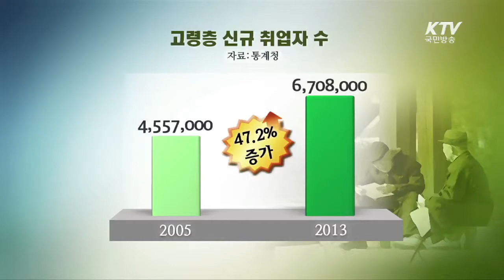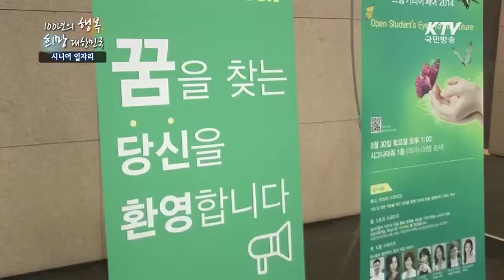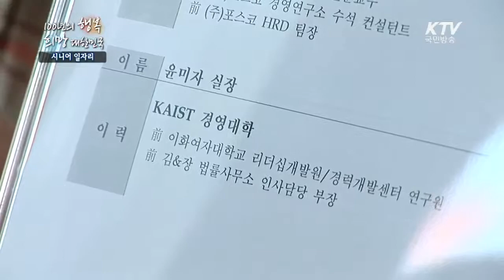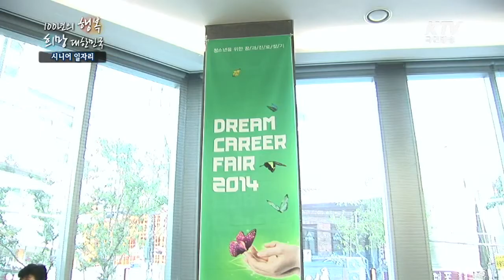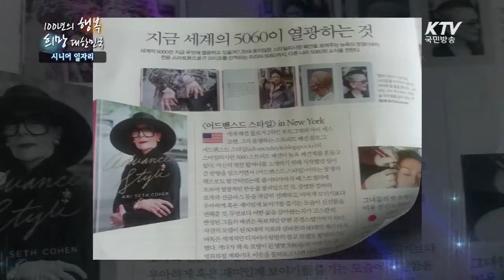[KTV 100년의 행복, 희망 대한민국] 인생 이모작의 행복, 시니어 일자리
전체 인구의 14.6%, 약 710만 여명의 베이비붐 세대! 최근 이들의 본격적인 ‘썰물 은퇴’가 진행되고 있다!! 이로 인해 고령자들의 은퇴 후 재취업률이 급증하고 있다는데...
국가적 과제로 떠오른 시니어 일자리 창출! 정부와 0지자체는 물론 공기업과 민간 기업들까지 두 팔을 걷어붙이고 나섰다.
2014 드림 커리어 페어를 통해 전직 기업 임원들을 청소년 멘토로 양성해 중․고등학생들의 진로 상담을 돕는 자리를 마련하고 재능 있는 어르신들을 발탁해 어린이 구연동화 전문가로 일할 기회를 주는 등 양질의 시니어 일자리 창출을 위한 노력이 이어지고 있다.
은퇴 후 제2의 직업을 통해 노년생활의 경제력과 활력을 더하고 있는 주인공들을 만나보고, 그들에게 시니어 일자리가 갖는 의미를 되짚어 본다.